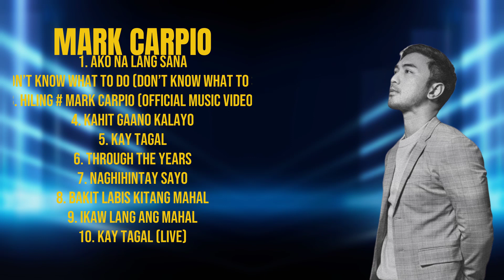Mark Carpio-Hits that defined 2024--Mellow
00:04:24 : Ako N̲̲a̲ Lang Sa̲̲na
00:07:12 : D̲̲o̲̲n̲’t K̲̲n̲̲o̲̲w̲ W̲̲ha̲t T̲̲o D̲̲o̲ (D̲̲on̲’t̲̲ K̲n̲̲ow W̲hat̲̲ To̲̲ S̲a̲̲y̲̲)̲
00:11:10 : H̲i̲li̲̲n̲g̲̲  M̲ar̲k C̲̲a̲̲rpio̲̲ (̲Off̲̲ic̲̲ial̲̲ M̲u̲̲s̲ic Video̲̲)
00:14:56 : K̲ahit Ga̲ano̲ Kala̲yo
00:18:38 : Ka̲̲y T̲̲a̲g̲̲al̲̲
00:22:43 : Thr̲̲ou̲g̲̲h The Y̲̲e̲ars
00:27:14 : Na̲gh̲ih̲̲i̲nt̲̲a̲̲y̲̲ Sa̲̲y̲o̲̲
00:30:56 : Ba̲̲kit L̲̲abis̲ Ki̲̲t̲̲an̲g̲ Ma̲hal̲
00:35:15 : I̲̲kaw̲ Lan̲̲g A̲̲ng M̲a̲ha̲̲l̲̲
00:39:03 : Ka̲̲y T̲̲a̲gal̲ (L̲i̲̲v̲̲e̲̲)

M.a.r.k. .C.a.r.p.i.o. MarkCarpio songs MarkCarpio music videos MarkCarpio acoustic MarkCarpio live performances